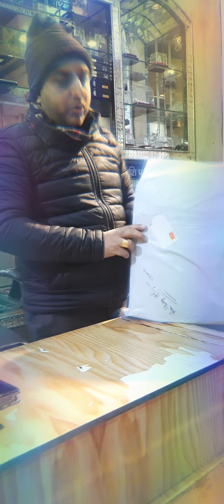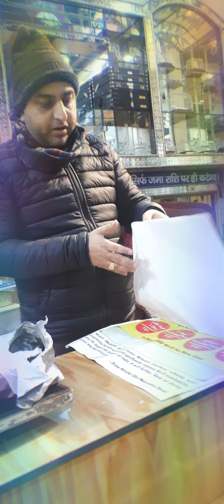PM_WANI WIFI ROUTER UNBOXING BECOME PDO IN HARYANA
सिर्फ 12000 से 20000 रुपए की लागत में हरियाणा में pmwani का pdo बनकर हर महीने 1500 से 5000 रुपये कमाए । सम्पर्क करें 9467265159